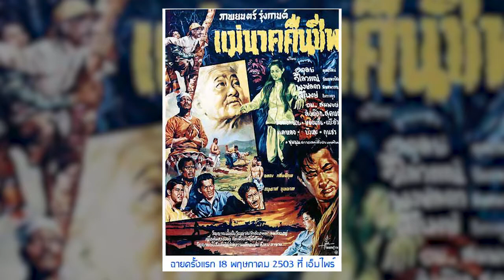Asian Ghost Stories and Folklore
Asian Ghost stories are up for discussion in this Top 5 darkest video. We'll be discussing some of the creepiest ghost stories from East Asia so if you'd like to learn about ghosts from other cultures, or just interested in some creepiness, settle in and enjoy this video.